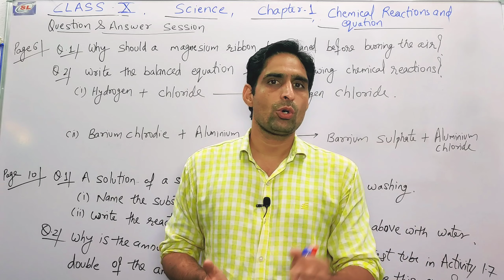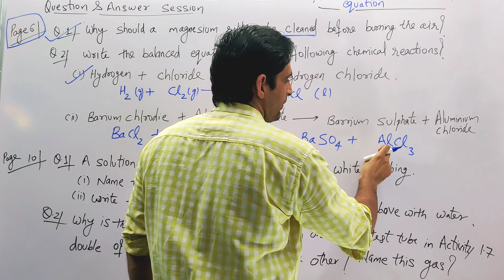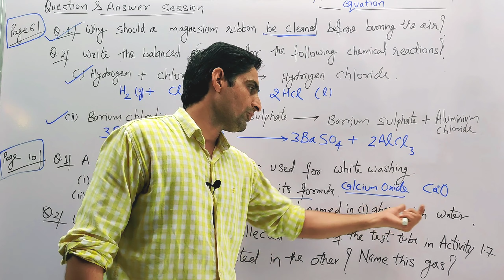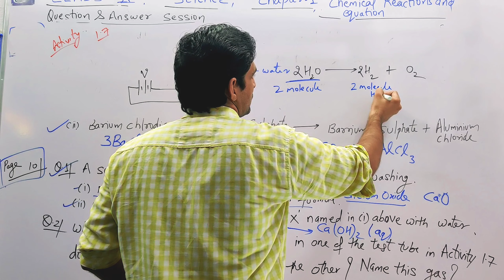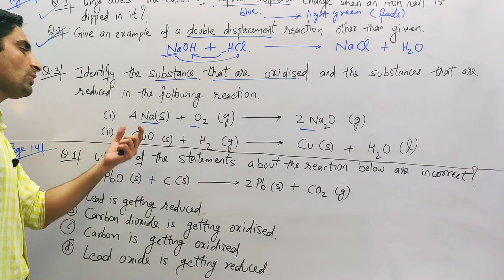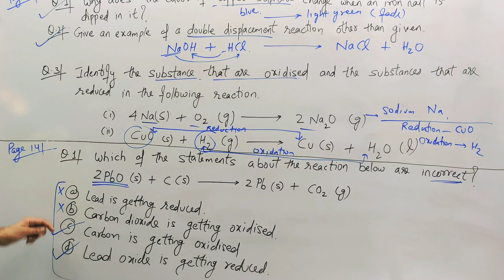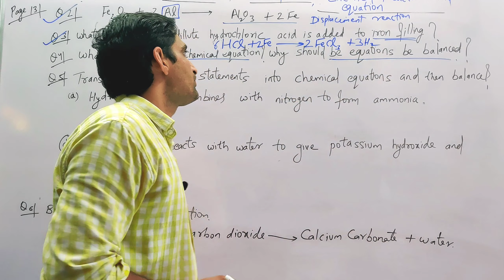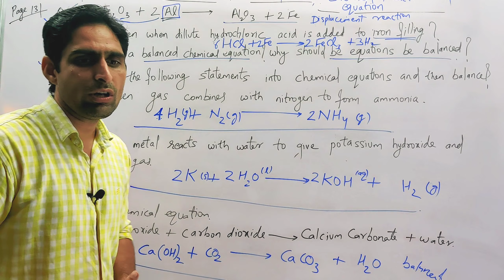Class 10 || Science || Chapter 1 || Chemical Reactions & Equations || Questions & Answers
Class 10 || Science || Chapter 1 || Chemical Reactions and Equations ||Lecture 5 ||  Questions and Answers || All text book questions is solved in the Lectur|| Lecture deliver by Sunil Sharma